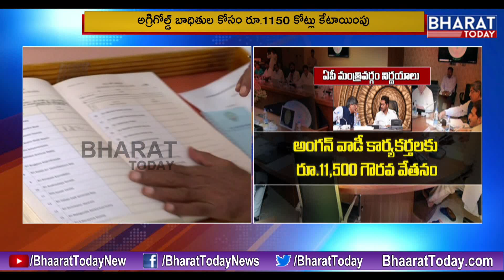AP CM YS Jagan Cabinet Key Decisions || Ground Report || Bharat Today